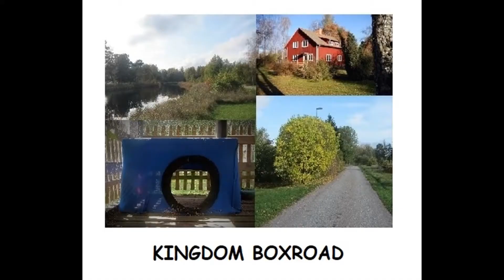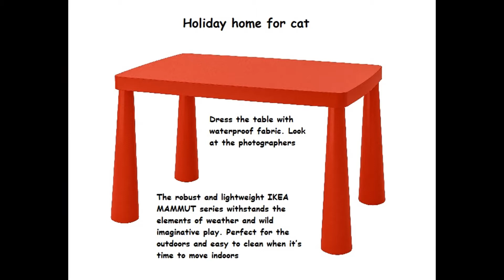KING JOSHUA THE CAT PART 53 Gloomy forecast British rain-cold fronts on the way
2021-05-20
Liljevalchs art exhibition has opened and so has the gates of heaven.  The rain hangs like a blind over the garden. King Joshua sighs soon, there are crocodiles in the garden simply a swamp of crocodiles.

Bring out the umbrellas - the weekend is raining away.
After several days of picnic weather around Sweden, the rain pulls in over the country this weekend.
The temperature stays between 10 and 15 degrees C. But wet clothes quickly cool down the body, so bring out umbrella and rain jacket.
In the northernmost parts of the country there may also be wet snow and a few  minus degrees.

Only for residents of the desert.
Precipitation comes in three different forms: rain, snow and hail. The rain consists only of water drops that are too heavy to stay in the clouds and then fall to the ground. When it is minus degrees in the clouds, small ice crystals form instead, which fall to the ground, this is called snow.